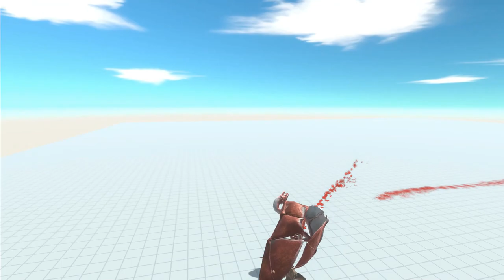Alien Werewolf Mod VS Every Units - Animal Revolt Battle Simulator